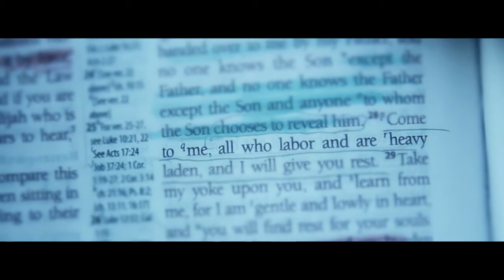Hopeless Without Christ - Tim Conway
We are hopeless without Christ, always searching to fill that void, the only person that can fill that void is JESUS CHRIST!

Christian! Cling to Christ and keep your eyes on him! This age is evil and filled with so many things that try to take our focus off of God. The only hope there is is in God!  God Bless - Moses Lawrence